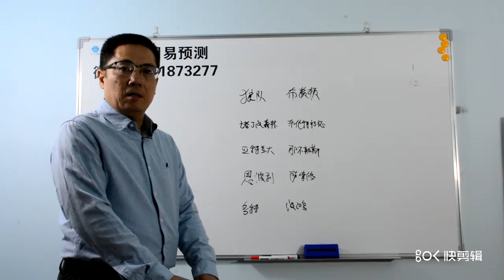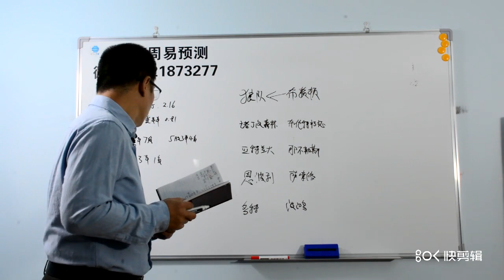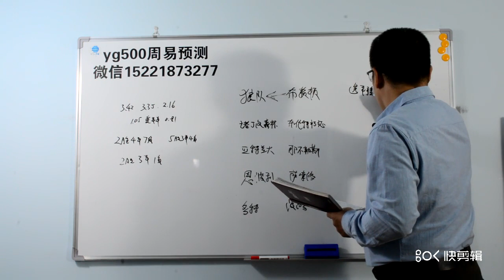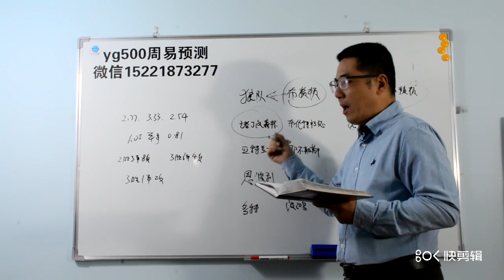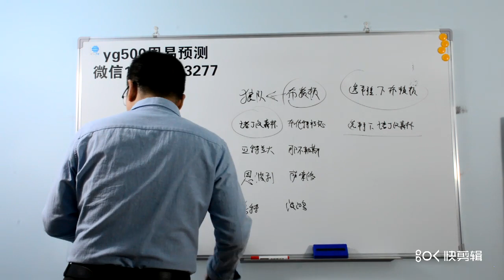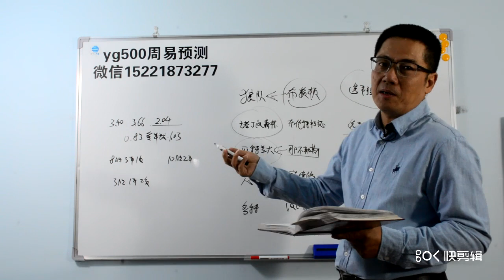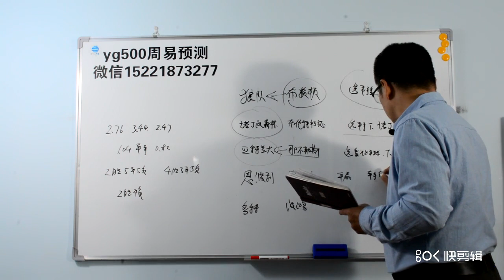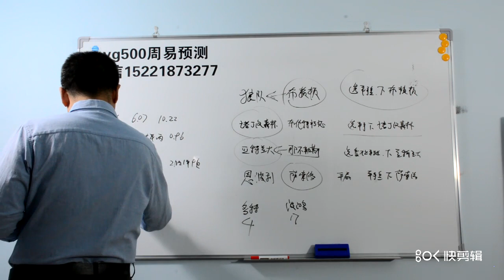足球，英超 ，意甲 。11月5日英超意甲比赛预测。这里是油管唯一以传统六爻为主的综合性预测频道，包括有个人私事，时事，娱乐新闻及金融财经，体育比赛胜负，社会重大突发事件等。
这里是油管唯一以传统六爻为主的综合性预测频道，包括有个人私事，时事，娱乐新闻及金融财经，体育比赛胜负，社会重大突发事件等。